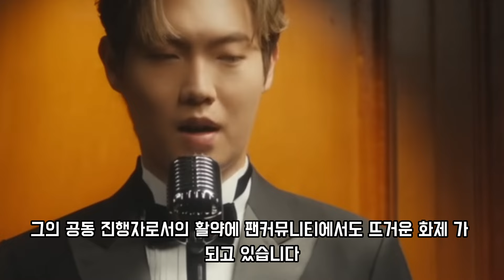"SBS 뉴스, 손태진이 특별 아나운서로 깜짝 출연. 주영진 편집장의 갑작스런 요청에도 손태진은 침착하게 대응. 손태진, 대본 없이도 완벽한 진행으로 모두를 놀라게 했다."